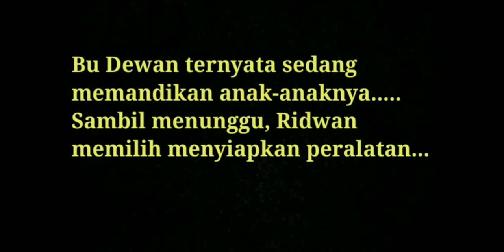BU DEWAN INI TERBUKTI........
Inilah proses aktifitas jurnalistik yang jarang kalian lihat.